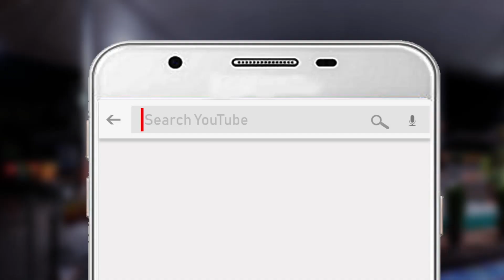Yoga for Obesity | Weight Loss & Flexibility | Shonali Dhanwani